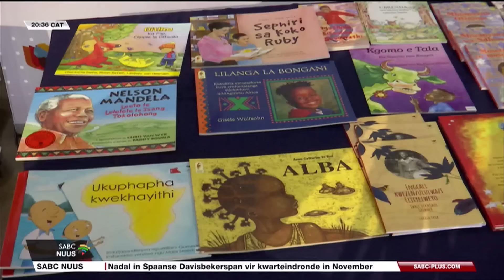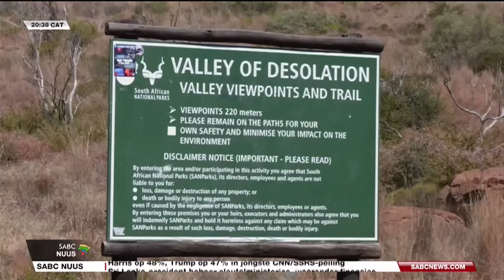Afrikaans Nuus l 24 September 2024